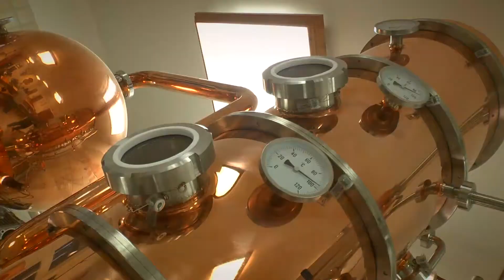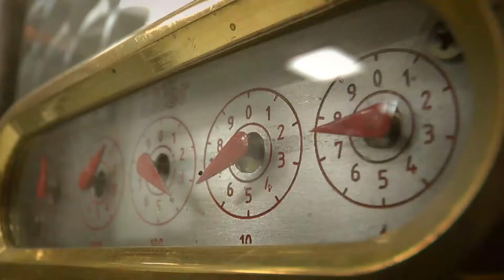Pálinka kóstoló a GONG PÁLINKAHÁZban